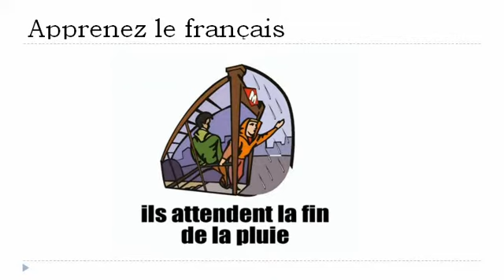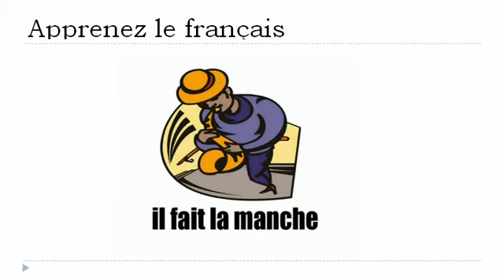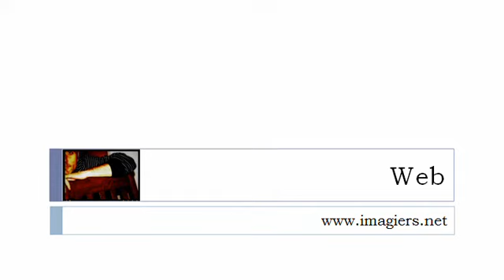Curso de francés = En el metro # 1